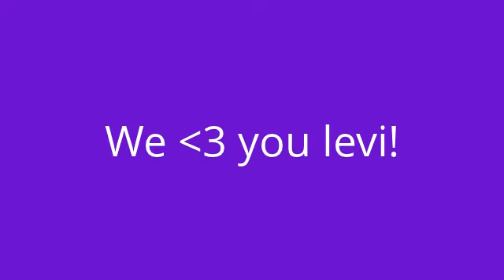My Edited Video